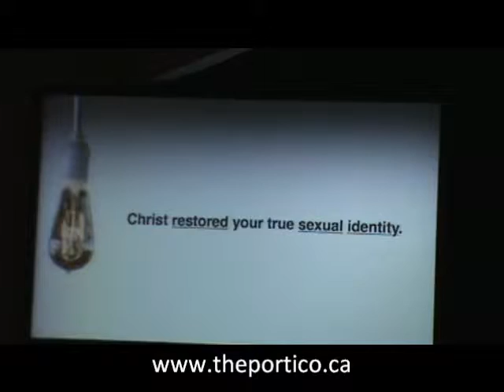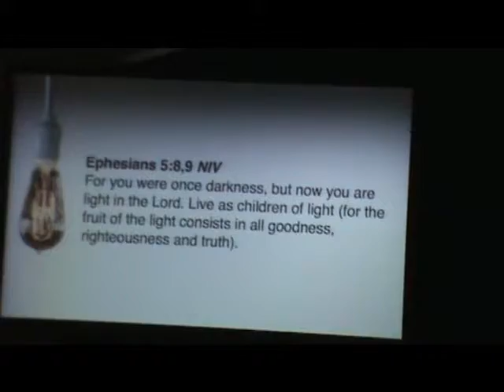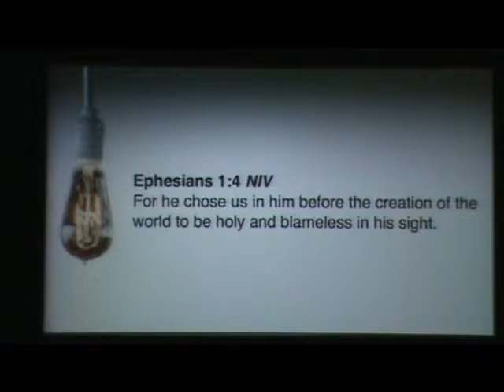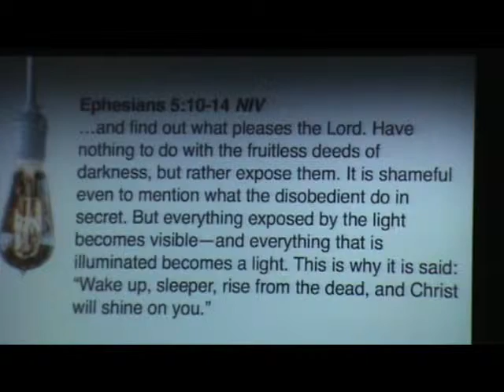PorticoComCA_pt3NewSexuality_PtrDRhind9Mar14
Text Message: Ephesians 5.3-14
"Christ restored your true sexual identity and Grace restored your sexual innocence."
Related verses: Ephesians 5.8,9 ; Ephesians 1.4 ; Ephesians 5.10-14 NIV
Please watch part